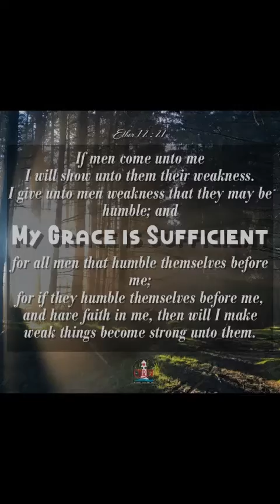Changed by Grace